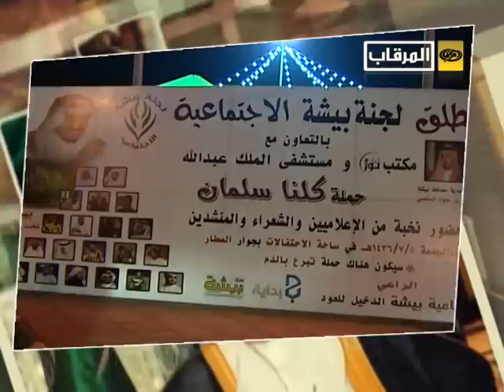((حملة كلنا سلمان)) - تشاهدونها يوم الجمعة9م بتوقيت المملكة العربية السعودية ع شاشة المرقاب1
لمشاهدة الحملة كاملة
يرجى الاشتراك بالضغط على الرابط التالي